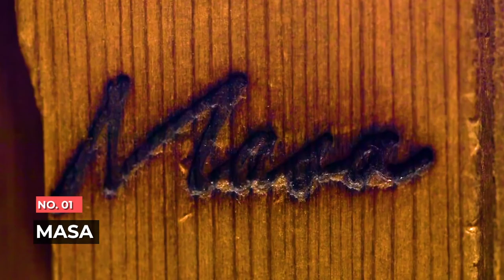Top 10 Michelin Star Restaurants in New York City, New York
If you're looking for the BEST places to eat when you visit New York City, look no further than this video! The choices listed are my opinion, and may not reflect the opinion of others.

0:00 The Top 10 Michelin Star Restaurants in New York City
0:27 #10 Jua (Gramercy)
0:54 #9 Chef's Table at Brooklyn Fare
1:38 #8 Eleven Madison Park
2:12 #7 Vestry (SOHO)
2:37 #6 Blanca
3:08 #5 Tsukimi (East Village)
3:35 #4 Le Bernardin
4:16 The Top 3 Michelin Star Restaurants in New York City